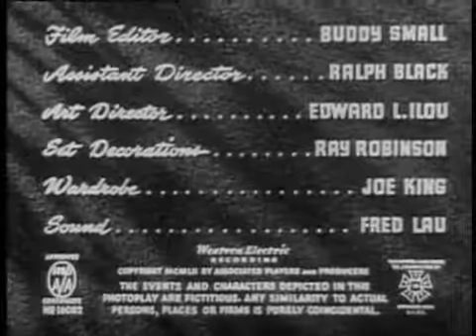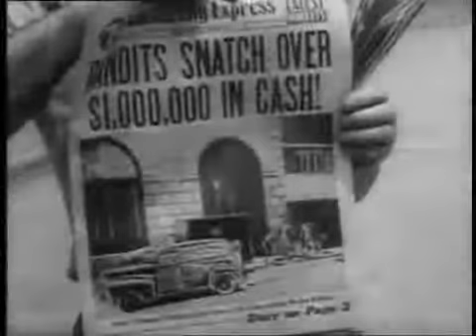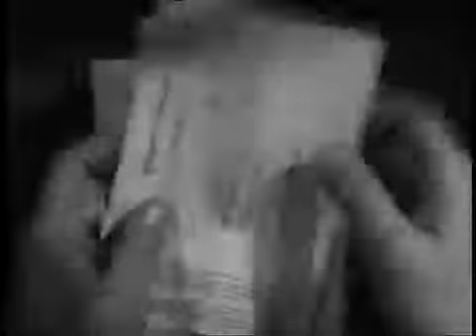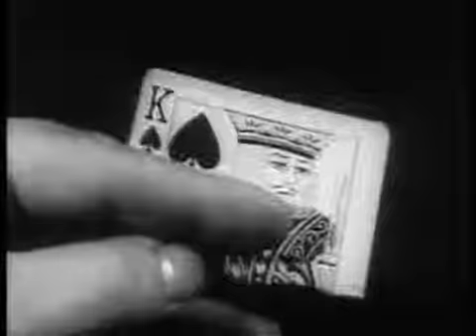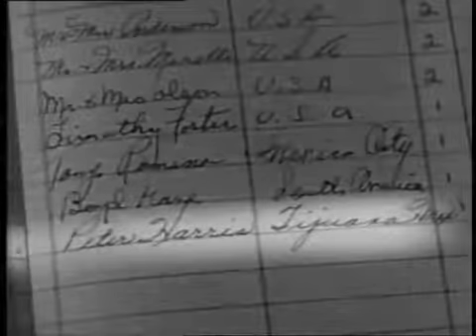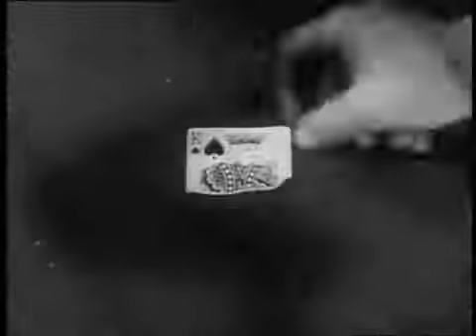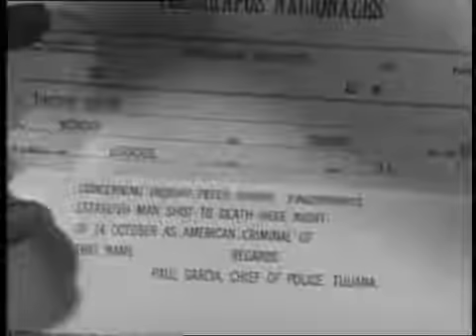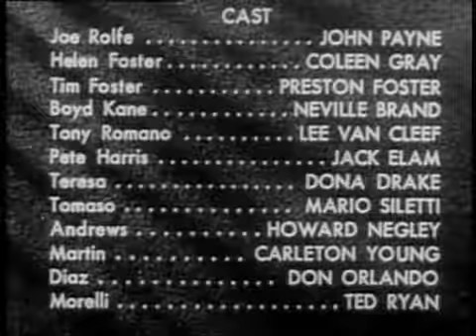KANSAS CITY CONFIDENTIAL 1952 John Payne